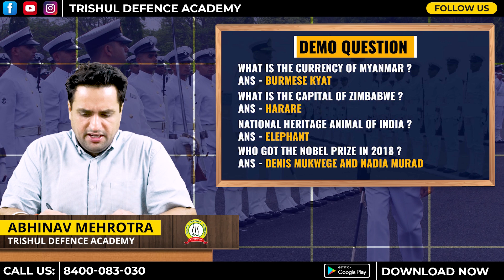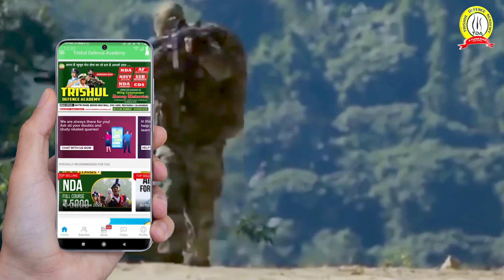INET Exam | How to Get CUT OFF Marks | INET Exam Complete Syllabus Strategy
The Indian Navy is introducing computer-based examination for the selection of Direct Entry Officers after graduation. INET (Officers) will be used for screening for Permanent Commission and Short Service Commission Officer candidates for all graduate entries other than those that are screened by UPSC or University Entry Scheme. Currently, officer candidates are shortlisted for interviews by Services Selection Board (SSB) on the basis of marks scored in graduation (or post-graduation for certain entries). Henceforth, shortlisting for SSB will be taken on the basis of marks scored in INET (Officers).

अब घर बैठें करें DEFENCE की तैयारी , TRISHUL DEFENCE ACADEMY MOBILE APP से
👉 Don't waste your time in Lockdown, students have started taking admissions, HURRY UP and Book your class ASAP!
Online Learning: How to acquire advance skills to study online.The World's population has been told to stay at home to limit the spread of Covid-19 Coronavirus Pandemic. And as lockdown continues across the nation many students are heading to study online.Trishul Defence Academy provides you one of the most advantageous platform to achieve your dream by providing online classes during the period. After the lockdown gets over students can join offline classes too.

🔥TRISHUL DEFENCE ACADEMY MOBILE APP के Online Courses पर 30% तक की छूट !

Why TRISHUL DEFENCE ACADEMY MOBILE APP Online Course?
☑️ Complete Syllabus Coverage
✅ Learn Through Expert & Experienced Faculty Team
☑️ Topic Wise Quality Content
✅ Video & Audible Lectures
☑️ E-Notes & PDFs
✅ Practice Sets, Quizzes & Tests
☑️ 1 Year Validity
✅ 150 + Courses Available @ Nominal Fee

SSB Interviews, NDA, CDS, AFCAT, AirForce X/Y, Navy AA/SSR, Indian Coast Guard and Army. We Provide SSB Interviews for NDA, IMA, OTA, TES, UES, AFCAT, SSC Tech, JAG and Various Service Entry

🚀Affordable Quality Education at your Doorstep 🚀
☑️ Install the Trishul Defence Academy App Now☑️

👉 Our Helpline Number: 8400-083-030